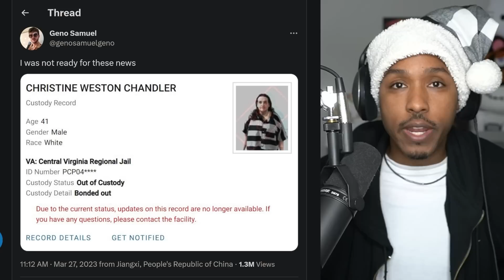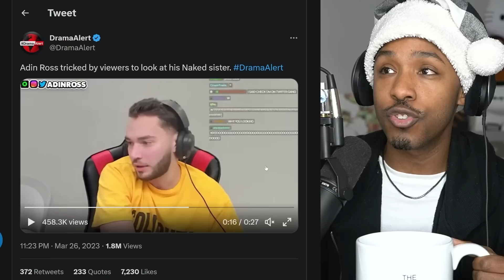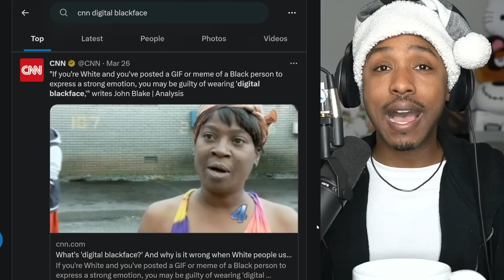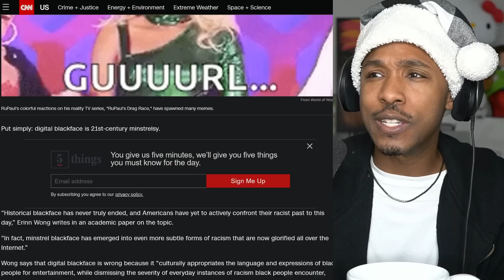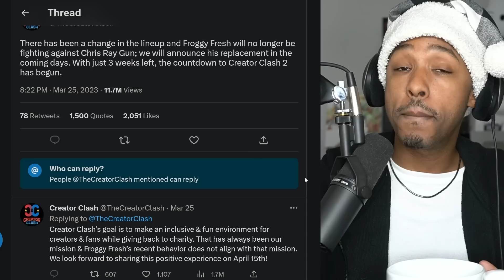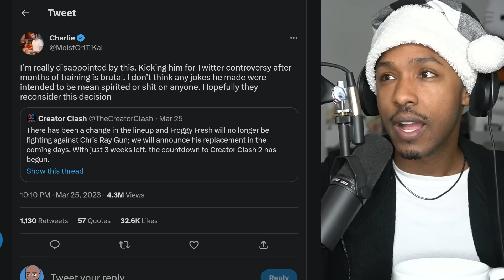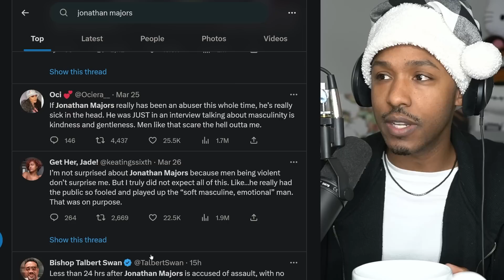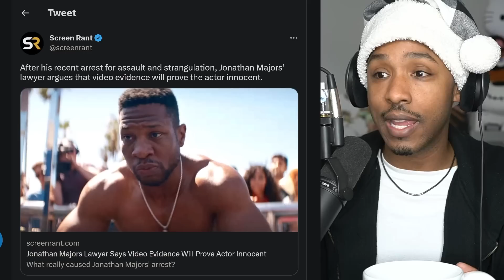THE ULTIMATE EVIL IS BACK ft. Chris Chan | CDawg, iDubbbz, Froggy Fresh, Adin Ross, Jonathan Majors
Timestamps
00:00 - trying something new
00:44 - THE ULTIMATE EVIL HAS RETURNED
03:14 - Adin Ross Tricked by Viewers
04:47 - Kanye West Has a Change of Heart
05:56 - The Worst CNN Article of All Time
08:08 - Cancel This Man Immediately (joking)
09:33 - Creator Clash 2 Drama ft. Froggy Fresh & iDubbbz
12:06 - MoistCritikal Responds
12:20 - Froggy Fresh's Latest Response
14:56 - Jonathan Majors Cancelled in Less Than 24 Hours
17:09 - CDawg Does It Again
18:28 - Weeb Checkpoint
20:08 - My Splatoon 3 Splatfest Pick